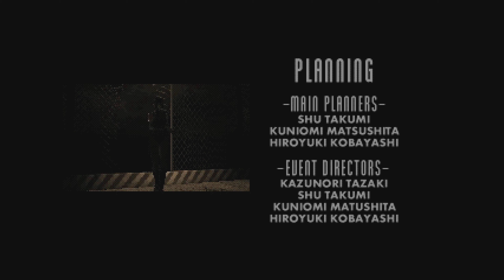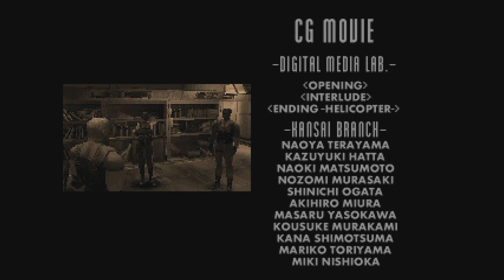Dino Crisis Ending 2